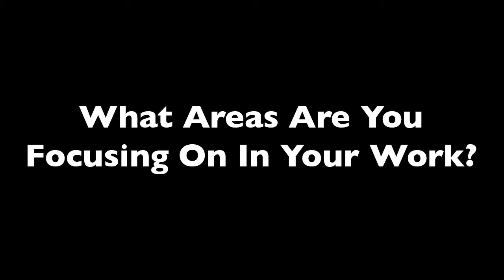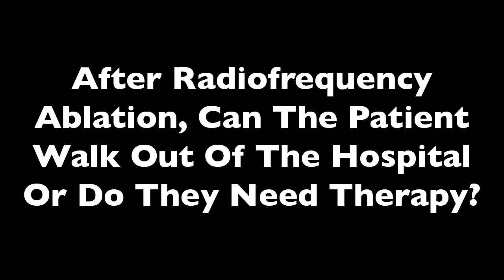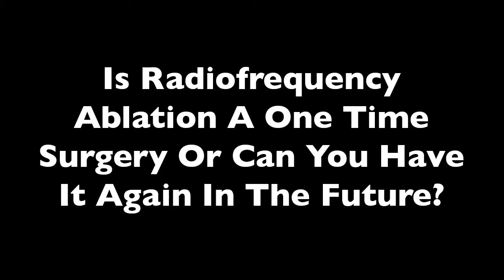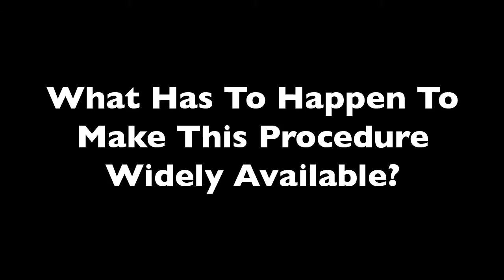Using Radiofrequency Ablation in Pain Management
Pain management can be a daunting problem for physicians and patients alike. The development of new treatments can go a long way in helping patients maintain a high quality of life.